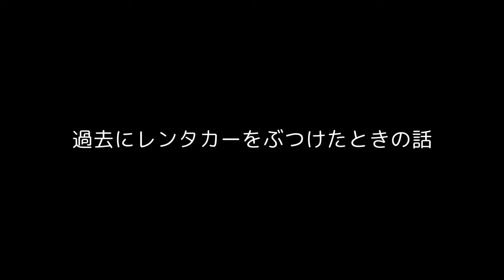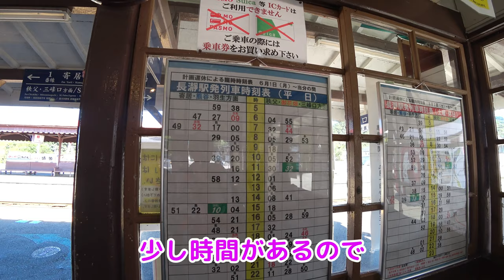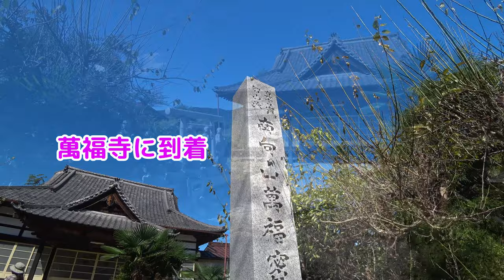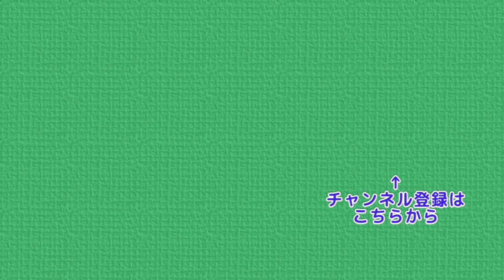初秋の長瀞アルプス 宝登山・宝登山神社を巡る旅 4K【ぷんやま】Mountains in Japan , Mt.Hodo Nagatoro Alps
今回は長瀞アルプスに行ってきました。

初秋の晴れた日の楽しいハイキングとなりました。
電車で長瀞駅から野上駅に移動して
野上駅から野上峠を経て、宝登山山頂に登ります。
そこから宝登山神社まで下り、登山終了となります。
駐車場は宝登山ロープウェイ駐車場を利用しました。

その時の動画になります。

訪れた場所(敬称略)
珍達そば
長瀞岩畳
萬福寺
宝登山神社
奥の院

おじさんがアルバムとして利用中